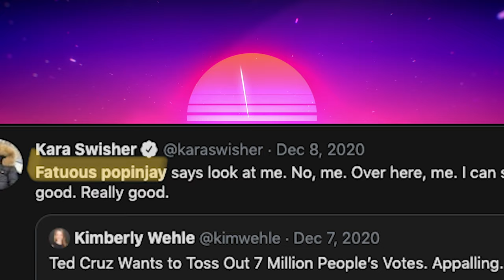Fatuous Popinjay | Song A Day #4460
Newt Gingrich
Don Jr
Ted Cruz
Matt Gaetz

Lindsay Graham
Pompeo
Jenna Ellis
They’re all popinjays

Everybody know
That they all suck
But if we’re gonna
Call them names

They squak and squak
It hurts my ears
Last name Morgan
First name Piers
Be creative
Find a way
To insult somebody
Like fatuous popinjay

Gross
Ew
Yuck
Boo
Hisss
Uggggh